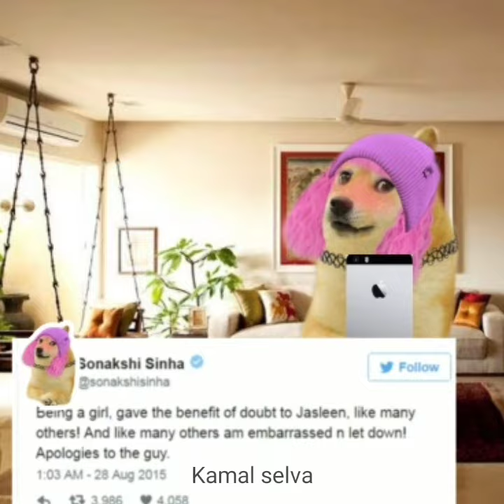Jasleen Kaur vs Sarvjeet singh case | Public demand